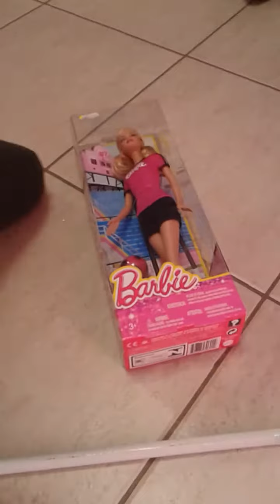Recensione della Barbie calciatrice 💖💖💖💖💖💗💗❤❤💙💙